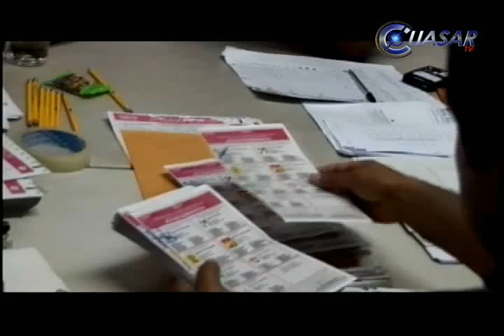Al 50%, el conteo voto por voto para Morelia.flv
Un 50 por ciento de avance lleva el recuento "voto por voto" que se realiza para conocer el nombre de quien encabezará el Ayuntamiento de Morelia. PRI y PAN se disputan esa posición.